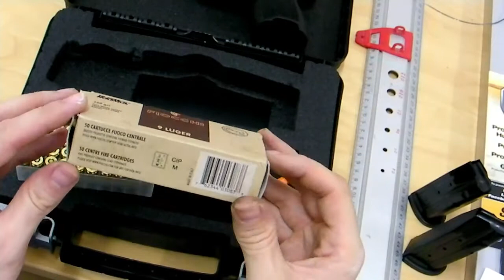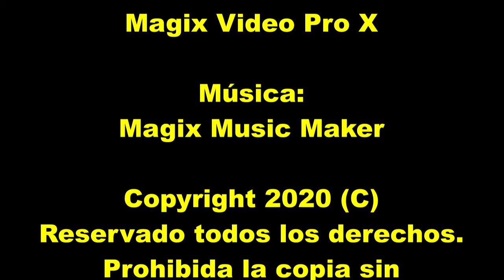Review Black Mamba Vs Critical Duty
Comparativa de los cartuchos Fiocci Black Mamba Vs Harmady´s Critical Duty.
Ambos son cartuchos de 9mm corto.